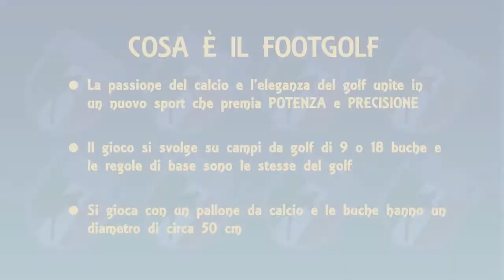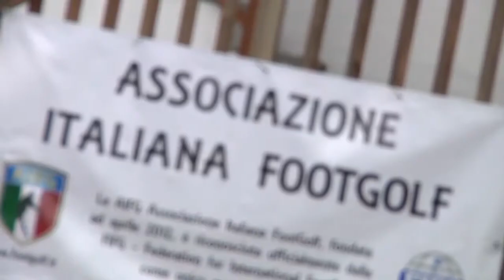Video di Presentazione del FootGolf - 2016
FootGolf, the best game ever invented.

AIFG - Associazione Italiana FootGolf è il riferimento nel nostro paese della FIFG - Federation for International FootGolf